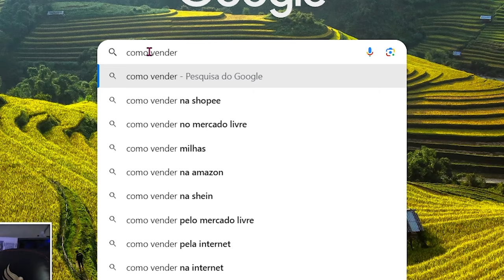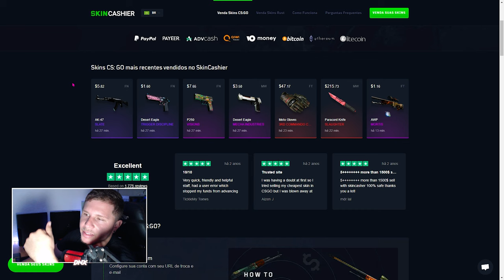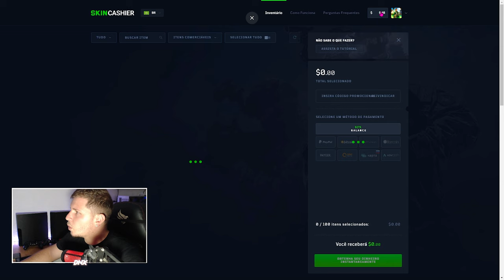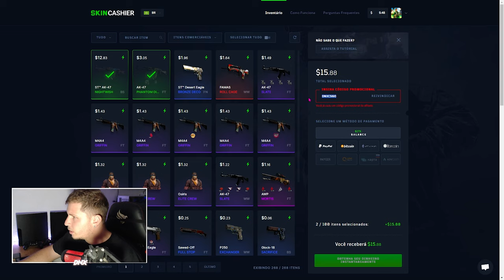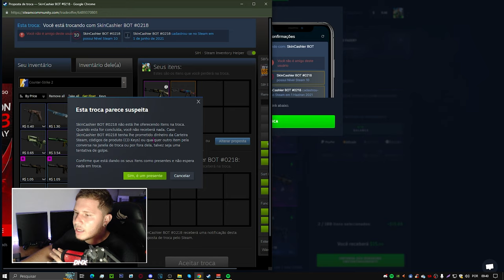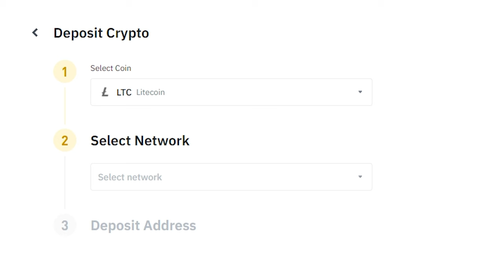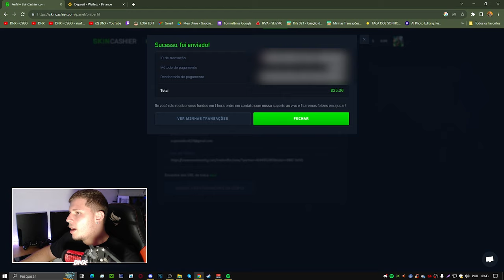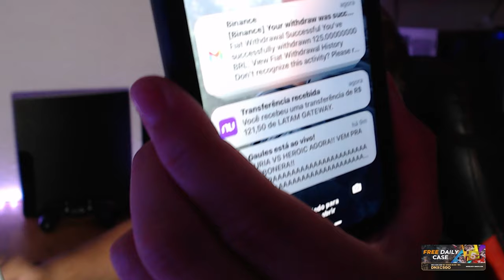Como Vender Skins de CS 2 por DINHEIRO Real em 2024 (FUNCIONA)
Pare de perde tempo e dinheiro, se você quer vender suas skins de CSGO ou CS2 veja esse vídeo e aprenda como vender suas SKINS RAPIDO E FACIL de uma forma segura!

(Receba um bônus na venda das SUAS SKINS de CS:GO)
Sell ​​your skins in a correct way, cash instantly, crypto and much more

Hoje no canal o DNX explicara forma de você que está precisando de uma graninha, passa pra frente suas SKINS e receber o dinheiro em mãos até mesmo via PIX (dinheiro real)

Como Vender Skins de CS2 por DINHEIRO Real em 2024.. (Fácil e Rápido)